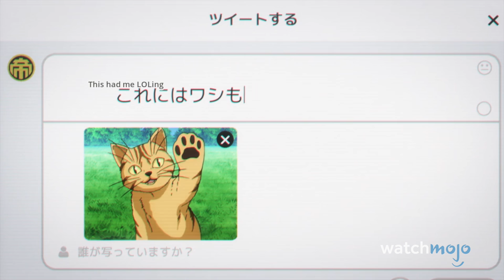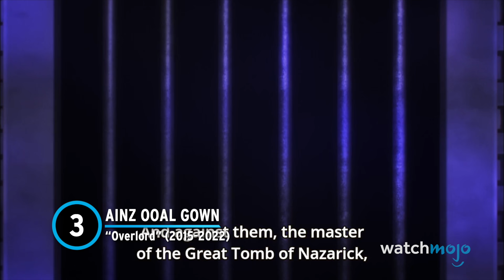Top 20 Evil Anime Protagonists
Just because we are cheering them on doesn't mean they're good people! Join Ashley as we look over the main characters in anime who lean towards the evil alignment, as seen in series such as "Attack on Titan", "Overlord", "Death Note" and more! Which of these characters could you not bring yourself to support?